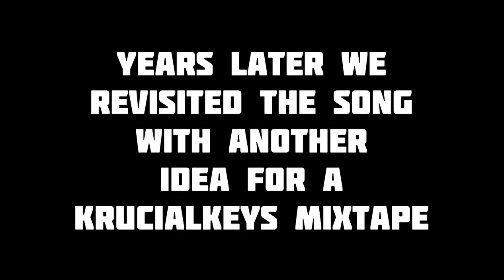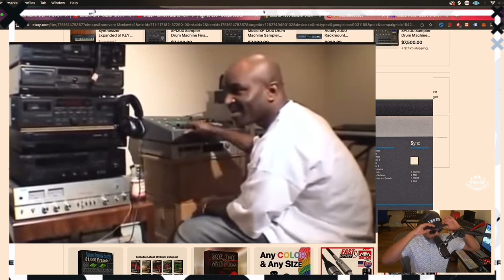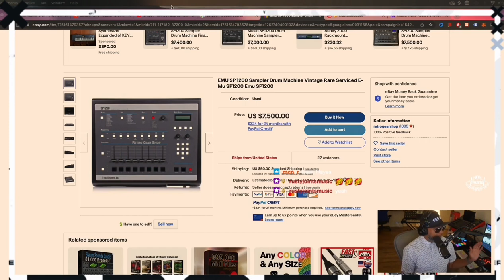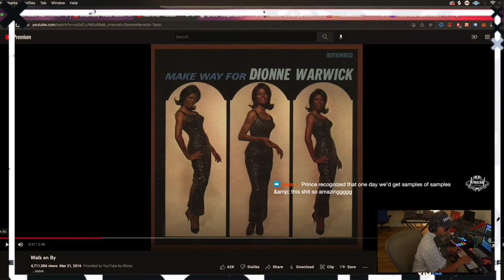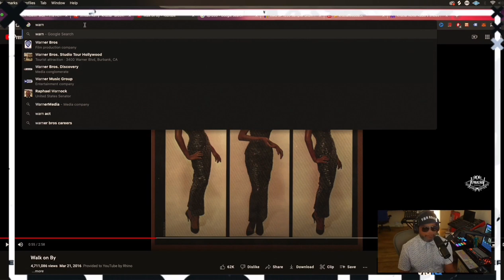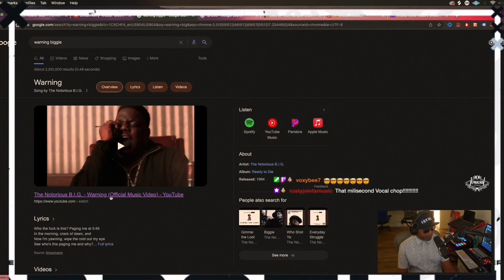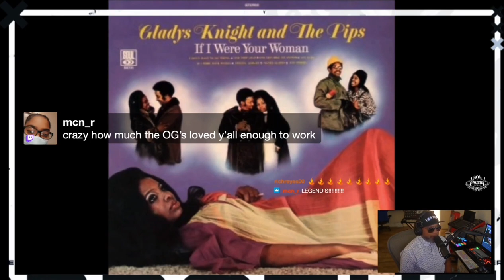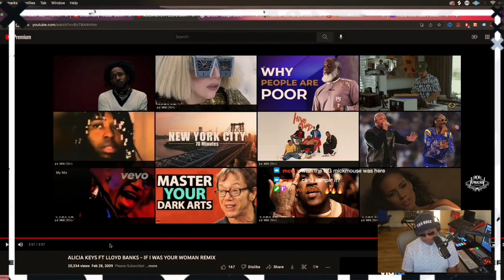Song Story Shorts: Alicia Keys - If I Were Your Woman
A short backstory on a song that dates back to before Alicia Keys' first album and ended up on " The Diary of Alicia Keys"album. Also the inspiration behind the music production and finally "If I were Your Woman" song with verses from Lloyd Banks and Krucial.

Giving feedback on tracks submitted via email & Soundcloud Messages

KRUCIALFEEDBACK
For those who want feedback on their tracks or want to promote their music, This is how and when I do it.

* Don’t @ me , get at me! Live !*